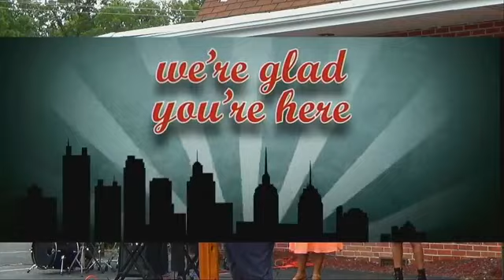Outdoor Service Elder Johnson September 13, 2020